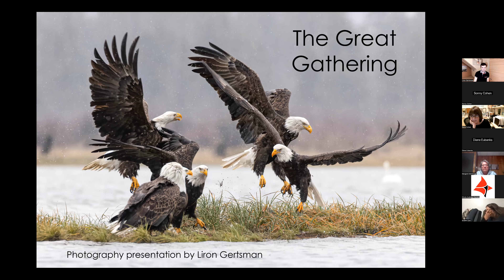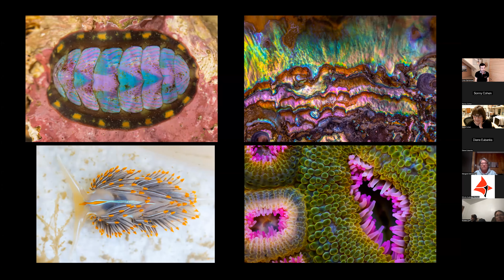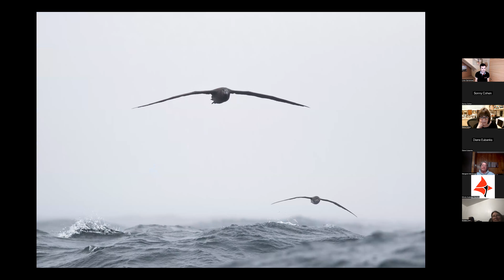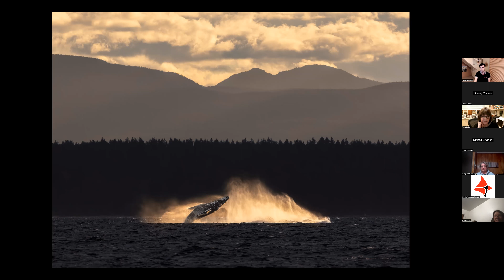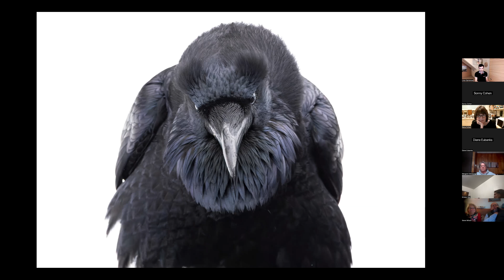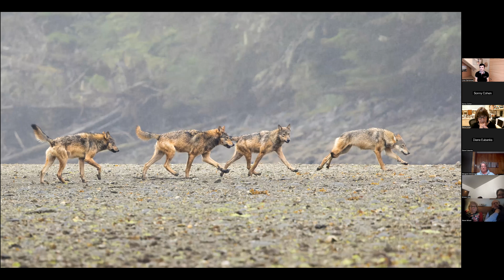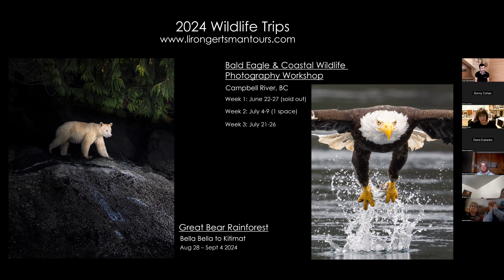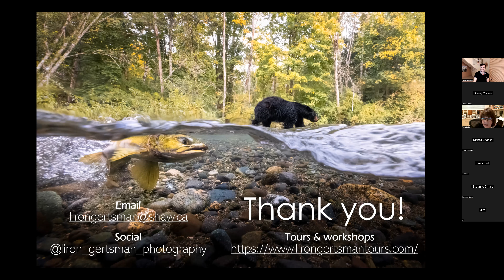Pacific Northwest’s Coastal Ecosystems with Photographer Liron Gertsman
Gertsman’s presentation focuses on the Pacific Northwest’s coastal ecosystems above and below the surface, featuring the stories behind his photographs of the annual salmon run and spectacular bird and wildlife gatherings that follow suit.

British Columbia-based nature photographer Liron Gertsman won the Grand Prize at the 2023 Audubon Photography Awards after sweeping the youth category of the 2018 Audubon Photography Awards at the age of 17.